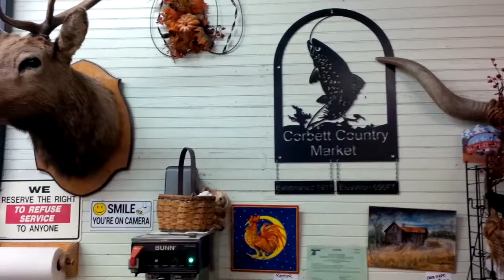Corbett County Store 2-12-16